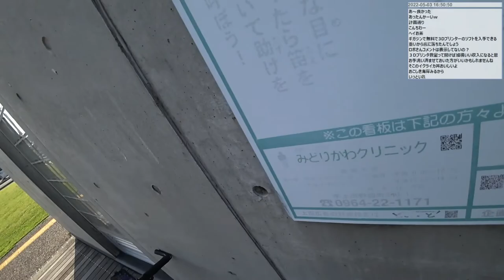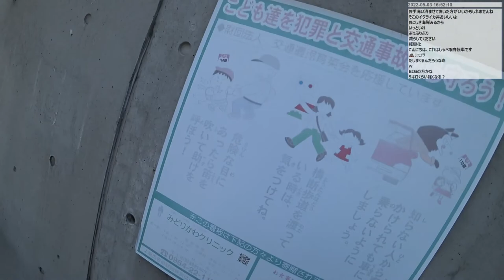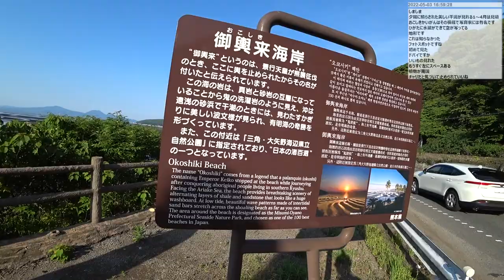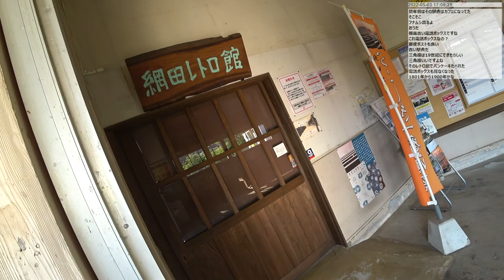【自転車旅行】 2022年天草～人吉ツーリング 4日目 part 2/3 (5/3 フラワーライン～松橋)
イベントリンク
0:28:10 大矢野フラワーロード
1:18:00 三角西港
2:01:10 道の駅でソフトクリーム
2:15:40 海に三日月模様が・・
2:19:00 御輿来(おこしき)海岸
2:27:25 網田(おうだ)駅
2:39:35 三角線の汽車が通過
3:18:15 自作マスクを付け直し
3:42:40 旅館一力に到着